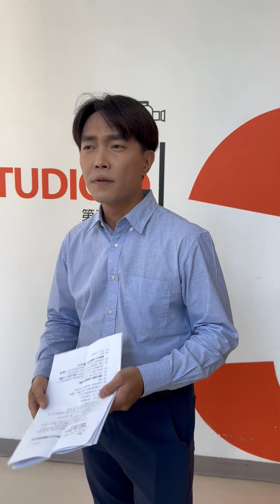《愛的榮耀》許仁杰的客語小教室